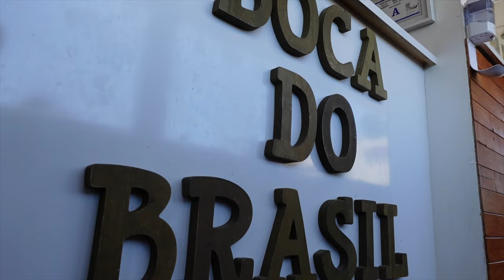Returning To Powerlifting